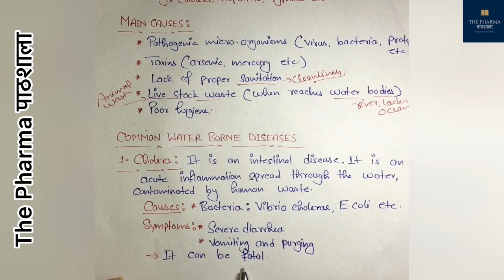Water Borne Diseases ll Causes, Symptoms & Prevention ll Social Pharmacy Chapter 2 ll With Notes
About the video:
Topic- Water Borne Diseases ll Causes, Symptoms & Prevention ll Social Pharmacy Chapter 2 ll With Notes
For Dpharma B Pharma

Each year, waterborne diseases afflict hundreds of millions of people, primarily those living without safe, accessible water in developing countries.

Of the seven most common waterborne diseases in the world, diarrhea is the central symptom. The latest research shows that diarrhea is the second leading cause of death for children under the age of five, causing more childhood deaths than malaria, AIDS, and measles combined.

That’s hundreds of thousands of deaths, but there is hope for the future. Experts believe we can end the global water and sanitation crisis in our lifetime.

What are Waterborne Diseases?
Waterborne diseases are illnesses caused by microscopic organisms, like viruses and bacteria, that are ingested through contaminated water or by coming in contact with feces.

OUR INSTAGRAM: Follow for more details

NOTES LINK: (chapter 1 )

VIDEO LINK:

Importance of Safe Drinking Water ll Social Pharmacy Chapter 2 ll Lecture with Notes आसान भाषा में